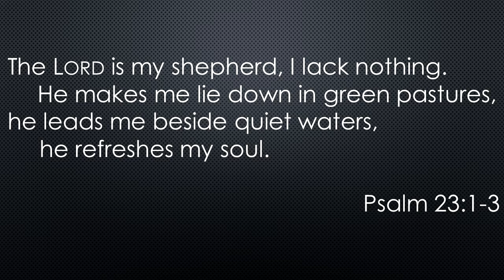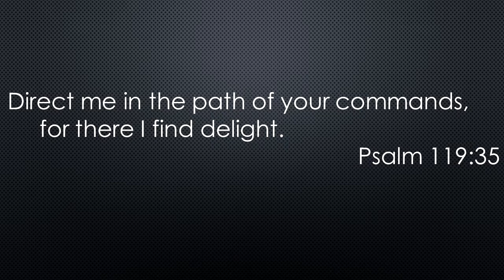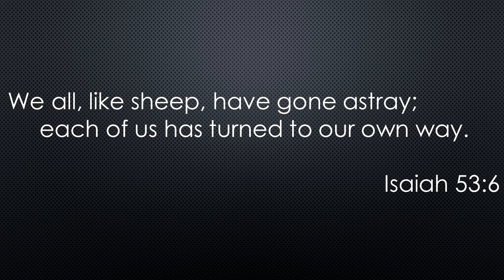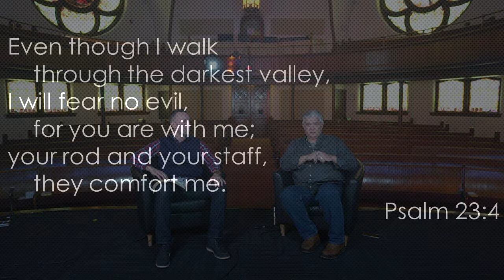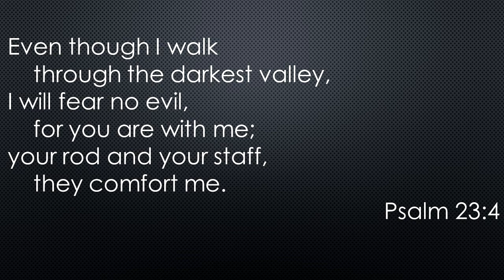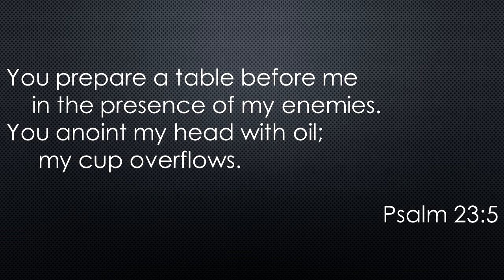Songs of Joy | Pastor Tim Cox & Pastor Jed Wooldridge | Miami Valley Church | 3.22.2020